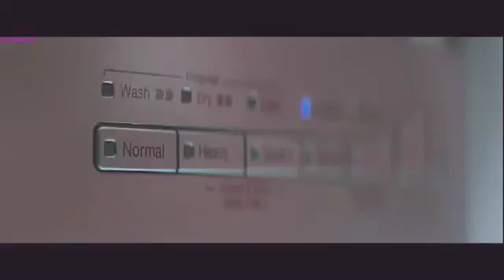Harley and Joker - Game of Survival